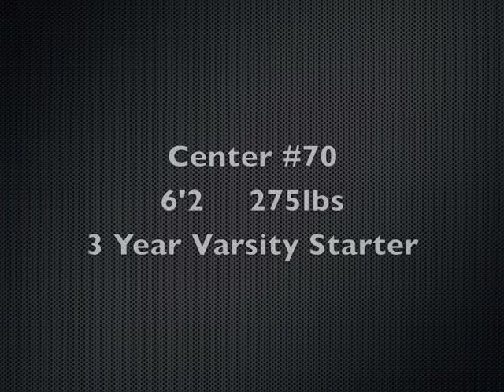Ross "Kirk" Evans Highlight Film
Ross "Kirk" Evans
#70 Center
Wando HS